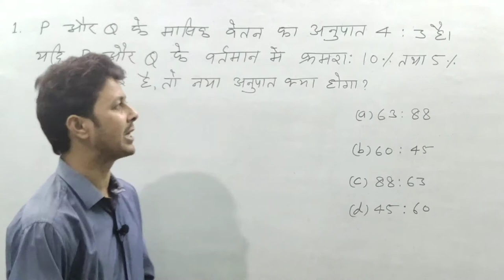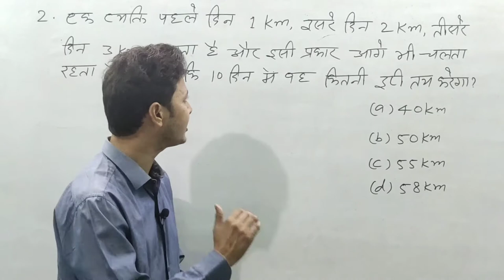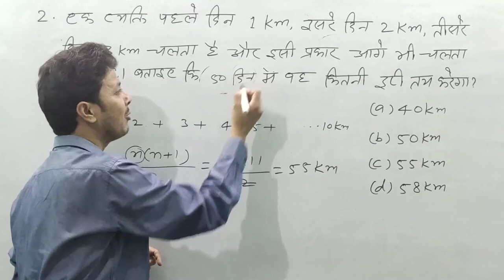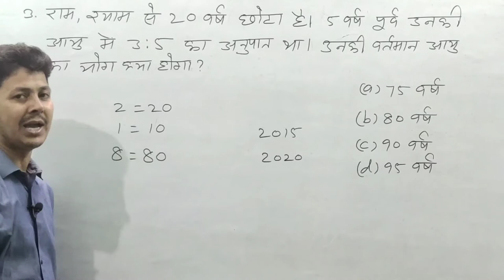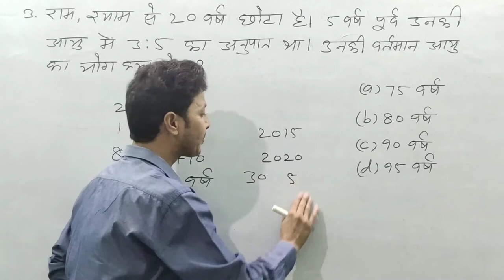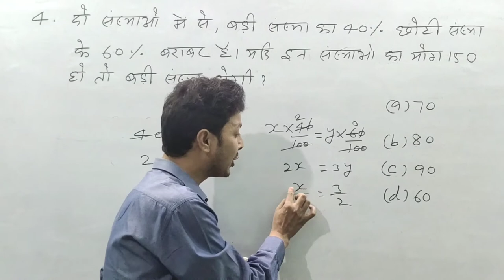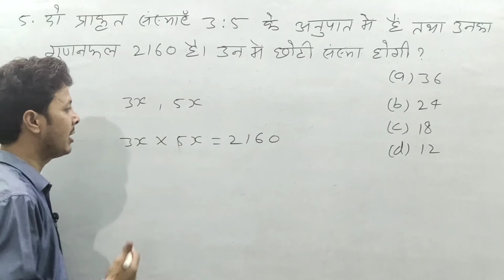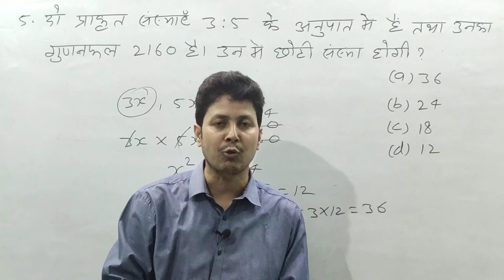5 Important Questions for All Competitive Exams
5 Important Questions for All Competitive Exams